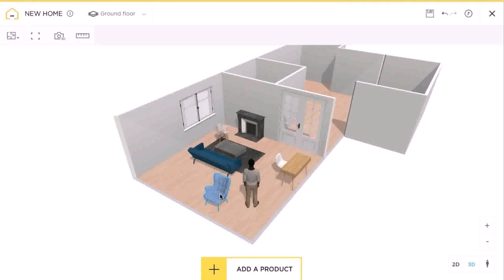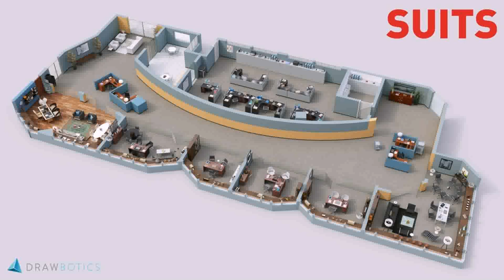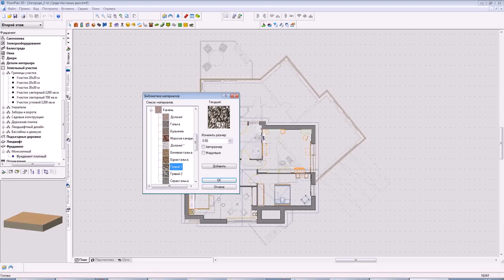Floor Plan With 3d